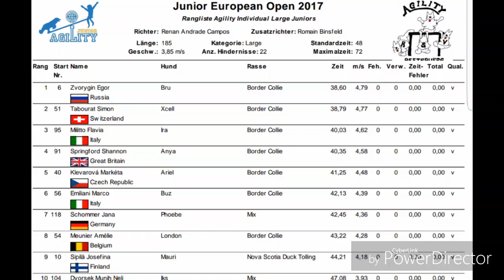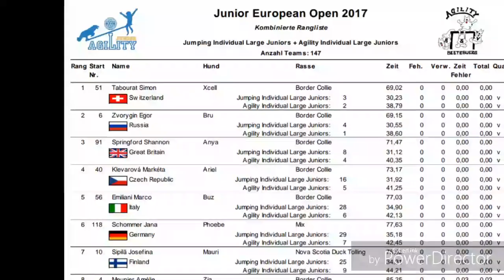European Open Junior 2017 Luxembourg Simon Tabourat & Xcell 1er rang